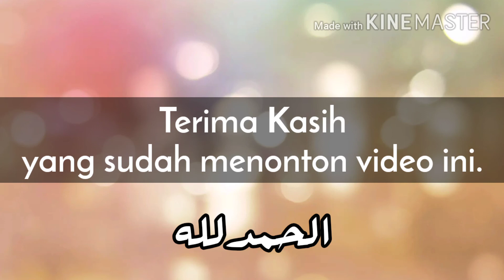Membaca Q.S. Al Falaq | Pertemuan Kedua